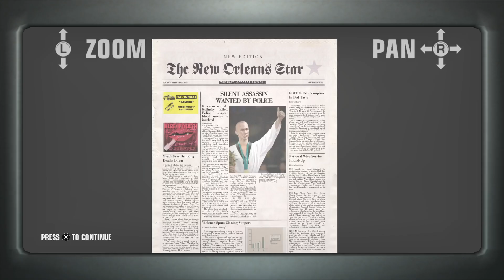Hitman: Blood Money - The Murder of Crows - Pro/Silent Assassin - Suit Only